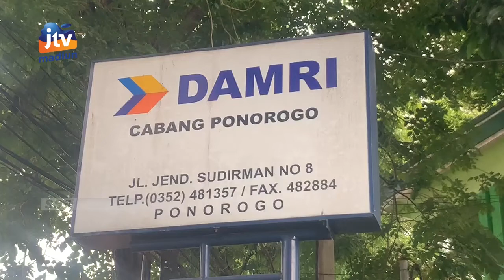PONOROGO - Pembenahan Administrasi,Operasional Bus Damri Berhenti Sementara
Jasa transportasi umum bus DAMRI harus berhenti untuk sementara waktu termasuk di wilayah Ponorogo. Hal dikarenakan ada pembenahan administrasi sebelum nantinya kembali beroperasi.